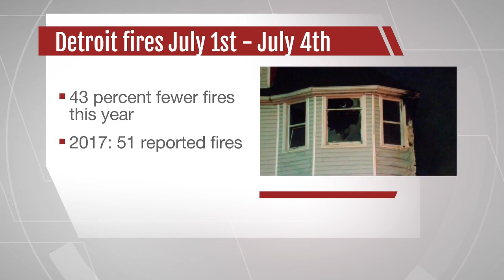Transformer catching fire blamed for one of the numerous fires that hit Detroit overnight